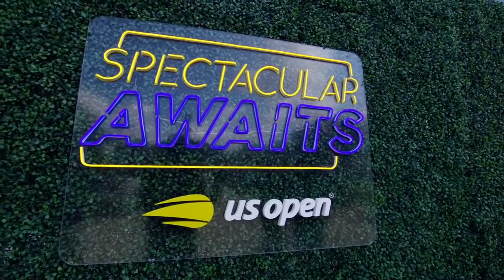Serena Williams to open her first opponent U.S. Open against Danka Kovinic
Serena Williams’ first opponent at what is expected to be the last tournament of her career, the U.S. Open, will be Danka Kovinic.
Win that, and Williams could face No. 2 seed Anett Kontaveit of Estonia in the second round.
The brackets for the women’s and men’s singles events were released Thursday by the U.S. Tennis Association.
Play begins Monday; first-round matches will be held that day and Tuesday. There was no immediate word on when Williams will compete.